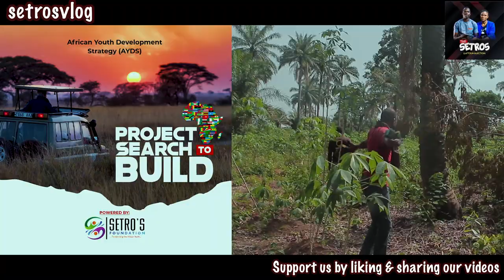Hiking In An African Village | Project Search To Build | setrosvlog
They said hiking is dangerous and senseless, but I say if hiking to the most forgotten villages of this world to save some African Youths will help me reduce the numbers of youthful deaths on the Mediterranean sea by empowering these youths in their remote villages, then I want to go all the way hiking it in the bush of Africa till our youths are proud of where they belong and never enslaving themselves once again.
Please support our drive of empowering the African Youths by liking and sharing this video and supporting us via Paypal as we embark on journeys to many villages.